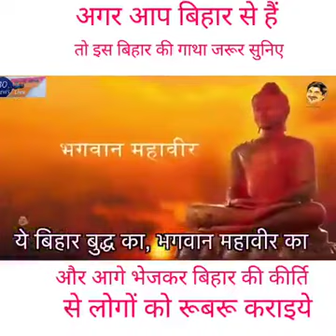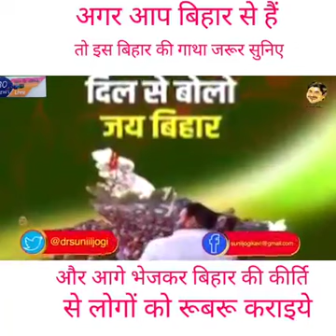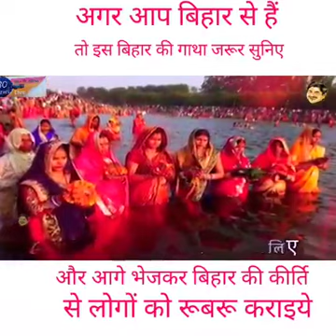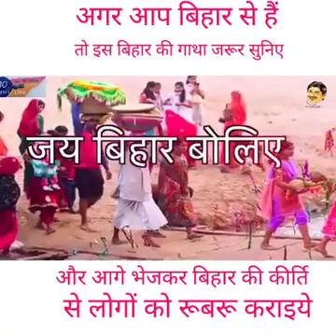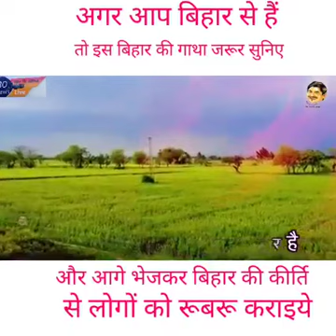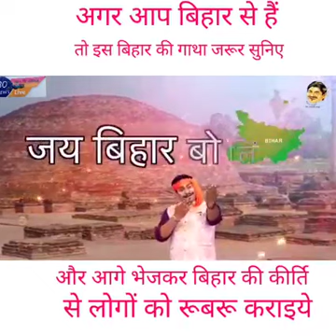son of Bihar